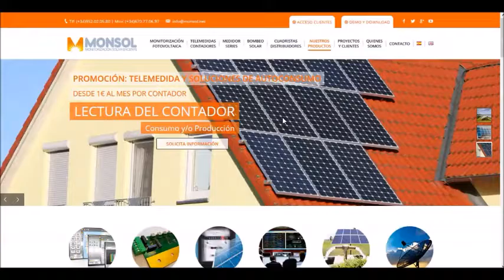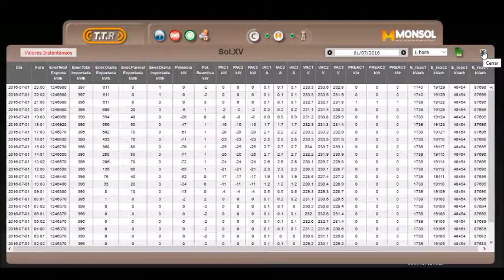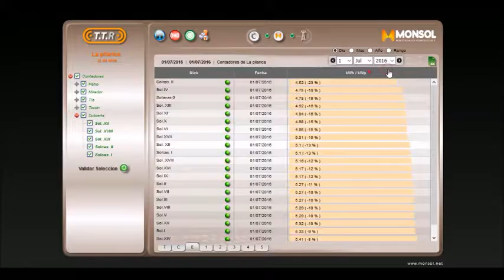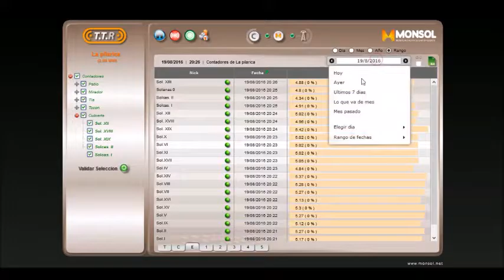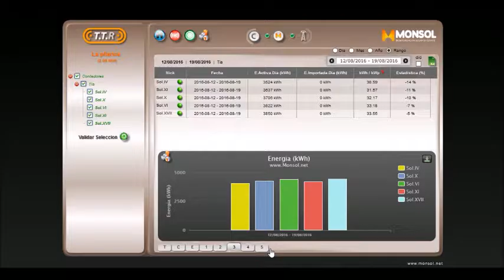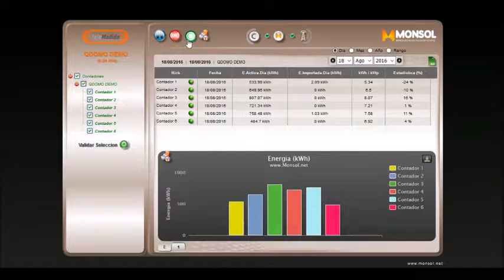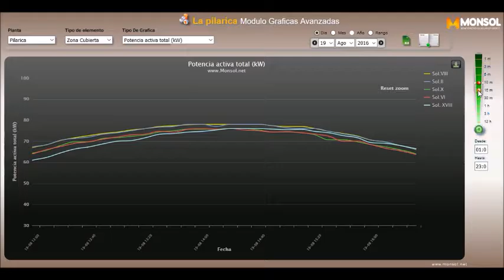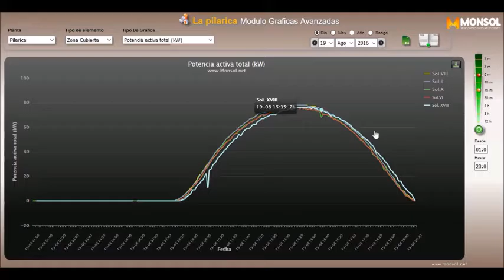Telemedida de Contadores (Versión en Español)